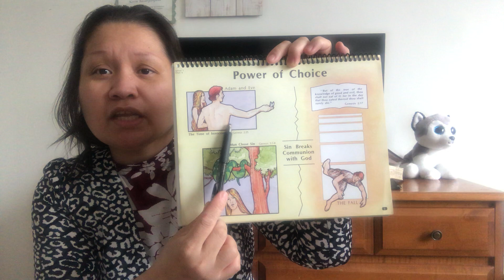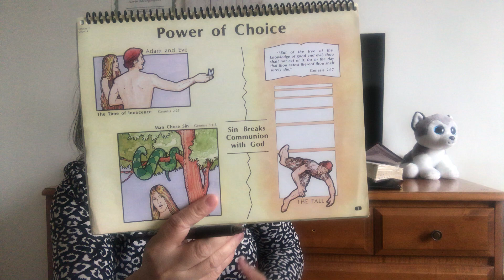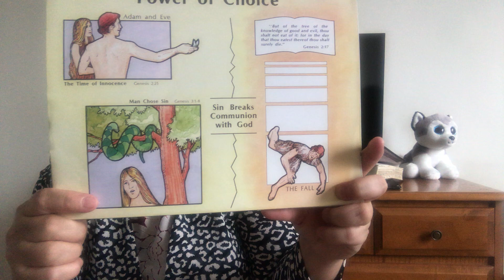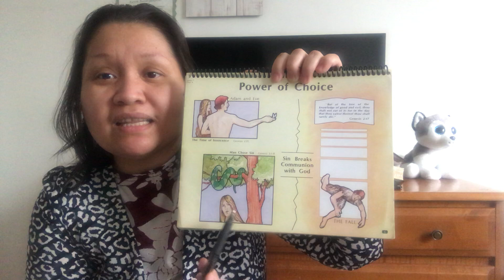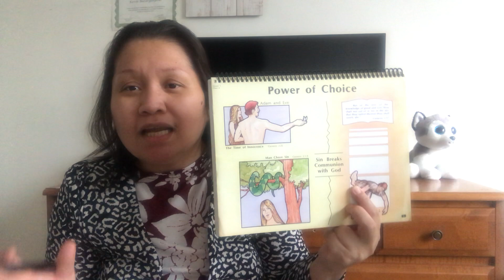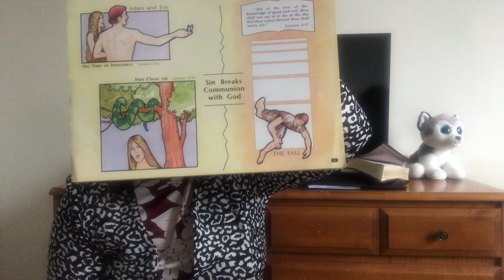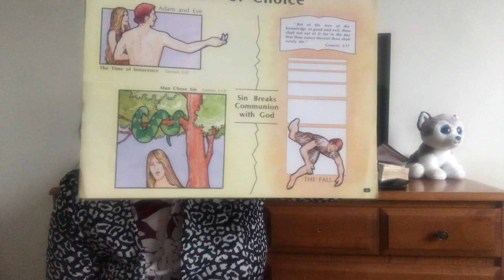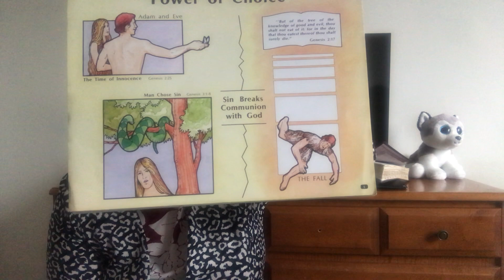POWER OF CHOICE/ EXPLORING GODS WORD PART 1